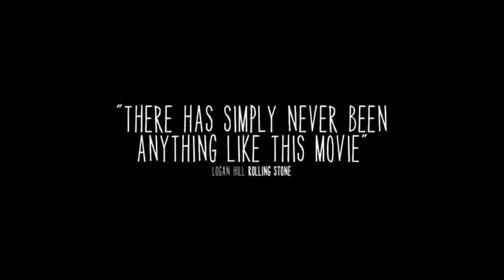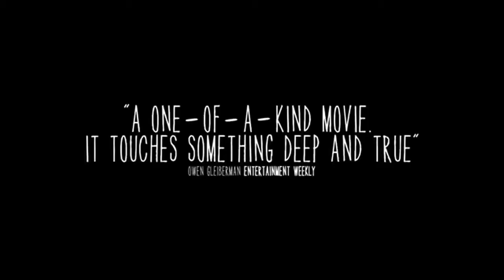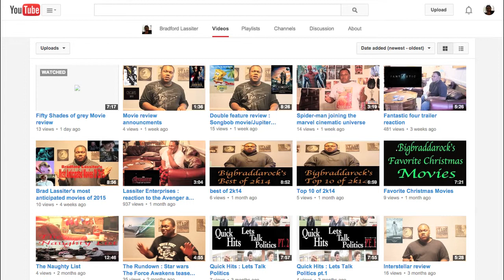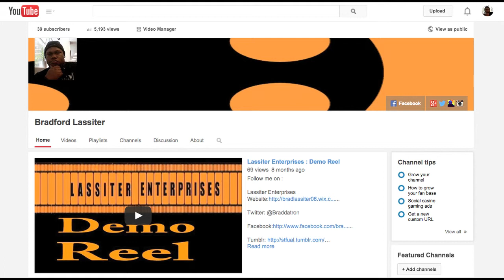The Rundown : Best picture nominees mini review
With the Oscars around the corner Bradford Lassiter of Lassiter Enterprises reviews the Oscar Nominess for best picture(The ones he has seen)